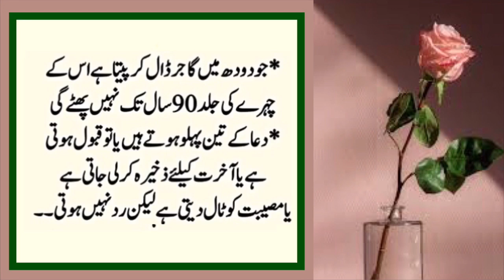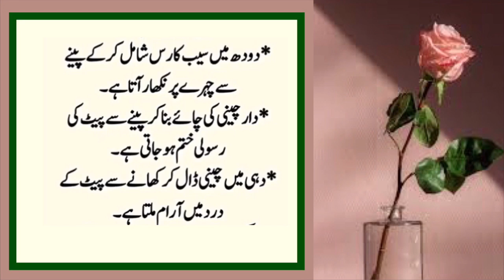Aurat Subha K Waqt Aik Chez Kha Ly Asan Gharelo Totkay Kitchen Tips [Sonehri Batien] Aaj Ki Achi Baa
Aurat Subha K Waqt Aik Chez Kha Ky Asan Gharelo Totkay Kitchen Tips [Sonehri Batien] Aaj Ki Achi Baat [Golden Words] New kitchen tips